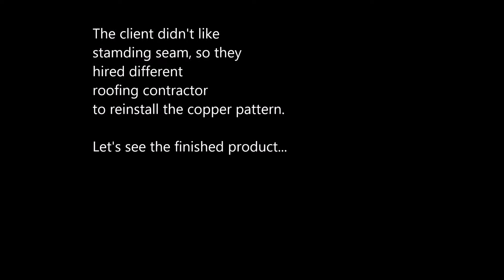Looks good from my house..